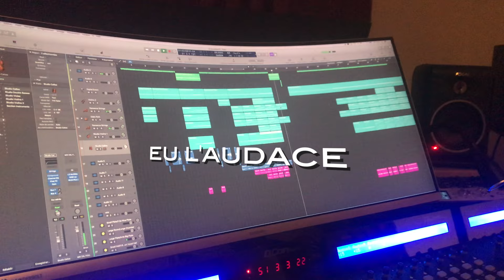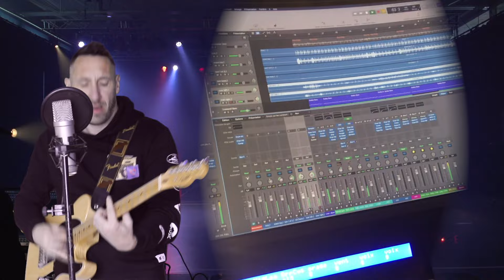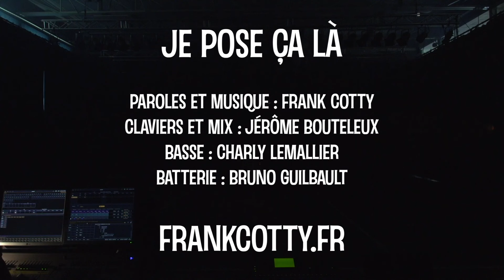Frank Cotty - Je pose ça là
Claviers et mixage : Jérôme Bouteleux
Basse : Charly Lemallier
Batterie : Bruno Guilbault

Si tu lis ceci, donnes-moi ta ville de coeur en commentaire